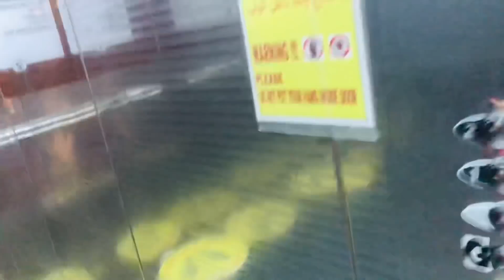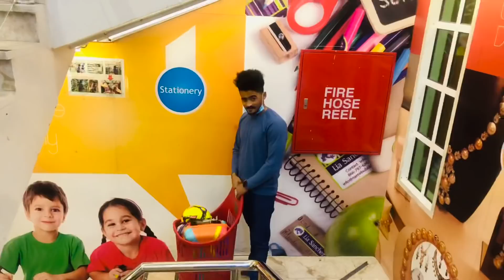കുമ്പിടി വീട്ടിൽ നിന്നും ഇറങ്ങിപ്പോയി ! എങ്ങോട്ട് ?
Prank ഏറ്റുവാങ്ങി മടുത്ത കുമ്പിടി വീട്ടിൽ നിന്നും ഇറങ്ങിപ്പോയി...
ഇനിയൊരു തിരിച്ചു വരവ് എന്ന് ?

Qatar Mallu Vlogs by Nishu Fami